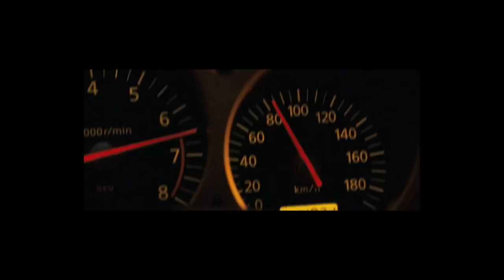Tokyo Drift Teaser Trailer